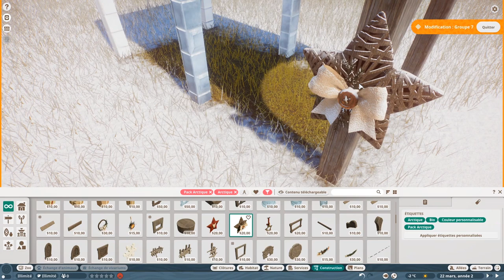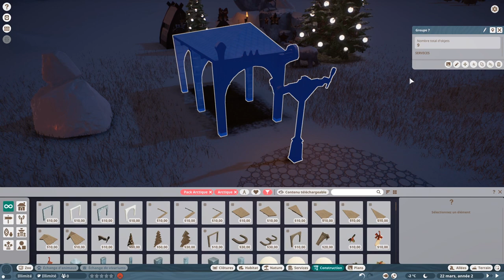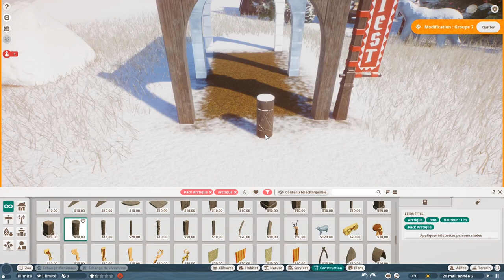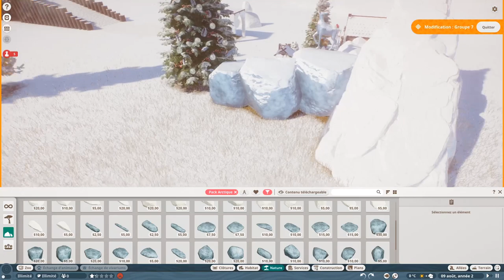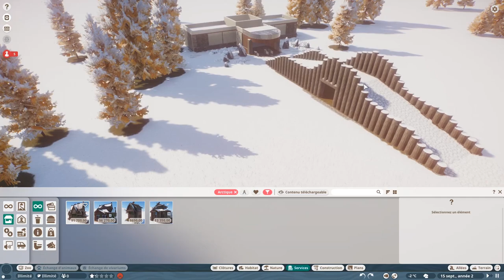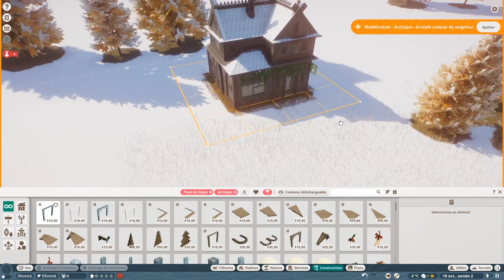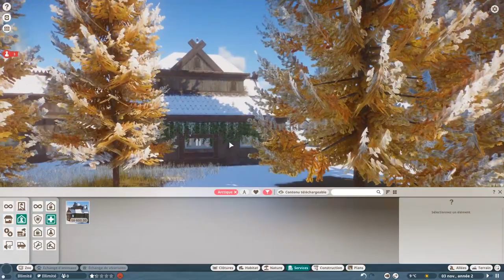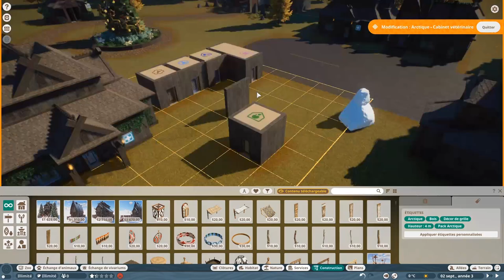Planet Zoo FR Découverte du Pack Arctique #01 | ❄️Constructions et décos de Noël sous la neige !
On découvre tout ça ensemble ! Mise à jour gratuite et Pack payant.
La dernière mise à jour gratuite offre des aurores boréales dans la toundra la nuit, des décos de noel, des rochers de neige et de glace, des statues de glace des animaux, des allées en bois et en glace, et des optimisations d'animaux sur le thème ! Dans le pack payant Arctique on a 4 nouveaux animaux et 200 objets pour construire !